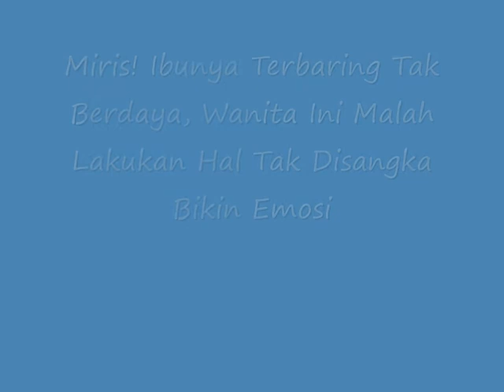Jangan Lihat !! Wanita Ini Malah Lakukan Ini Terhadap Ibunya Yang Tak Berdaya